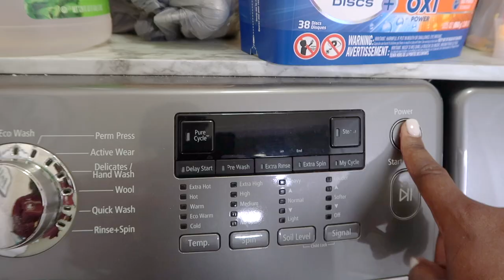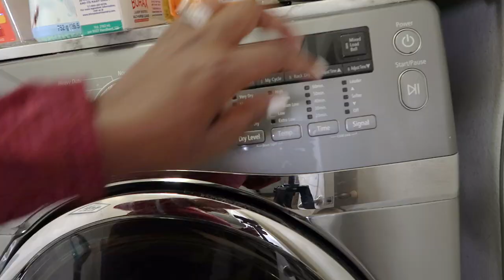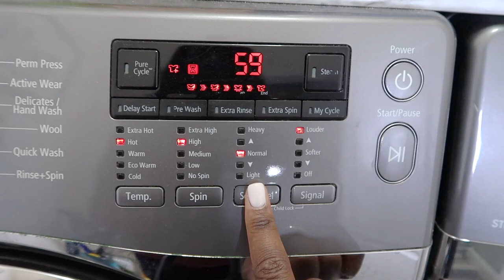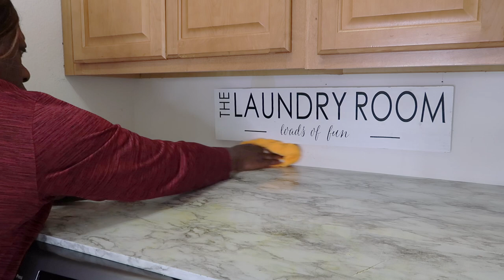NEW WEEKEND DIRTY LAUNDRY ROUTINES | ALL DAY CLEAN WITH ME | LAUNDRY MOTIVATION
NEW WEEKEND DIRTY LAUNDRY ROUTINES ALL DAY CLEAN WITH ME LAUNDRY MOTIVATION.  Come Clean with me. My name is Melessia and todays video is all about my New weekend full of dirty laundry routines and  all day clean with me and organize with me. I'll be sharing my weekend  reset routine. So if you need some home cleaning, motivation or inspiration to get you ready for the week, turn this video on and let's tackle it together, I hope y'all enjoy.

☕️ Nespresso Machine ☕️

♥️ Bissell Steamer ❤️

Dog Food

Ring Light Tripod
Soft Box Light
SD card

🧼 🧽 🧹 //CLEANING PRODUCTS
Lysol Laundry Sanitizer
Bar Keepers Friend
Scotch-Brite Shower & Bath Scrubber